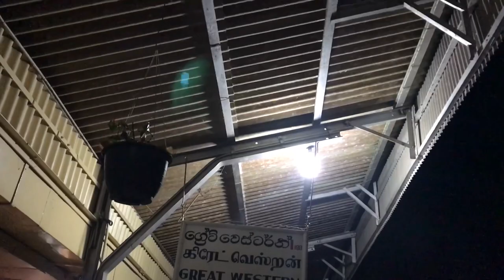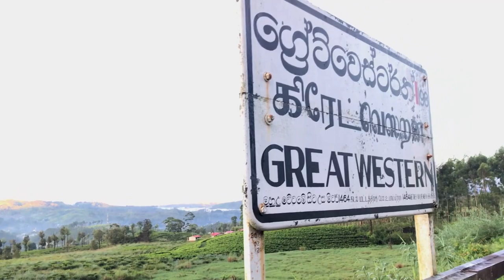Great western camping vlog⛺️⛰️